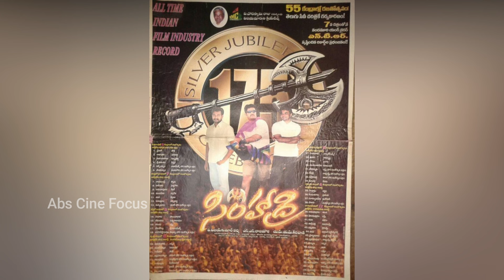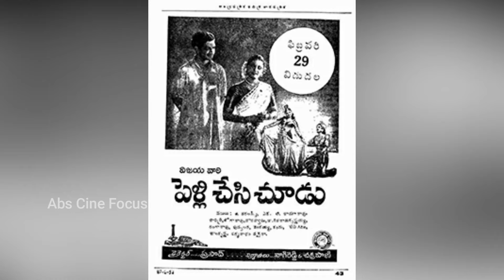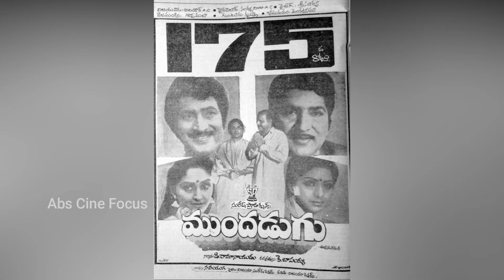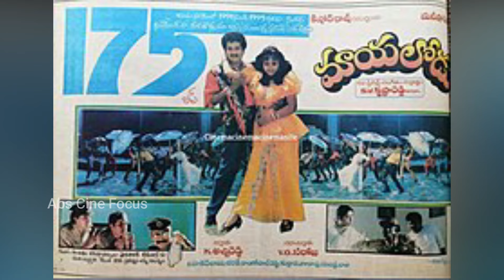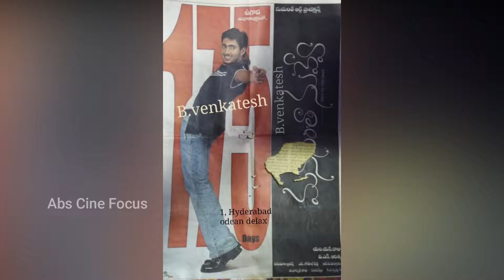టాలీవుడ్ లో ఏ హీరోకు ఎన్ని 175 రోజుల సినిమాలు ఉన్నాయి | tollywood 175 Days Movies | Abs Cine Focus